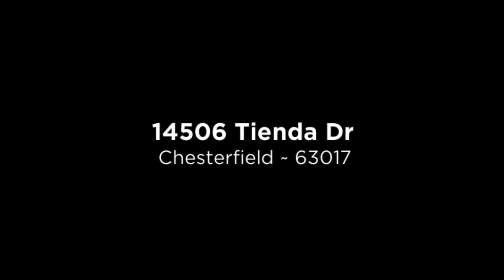14506 Tienda Dr - Townhome - Chesterfield